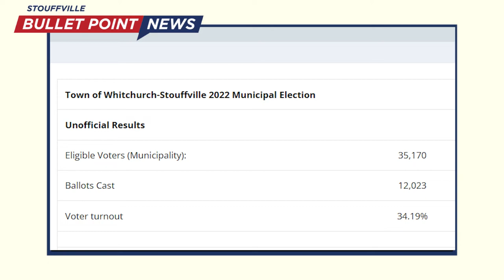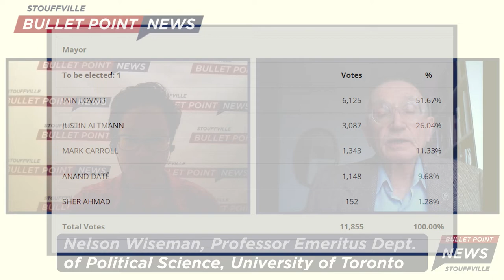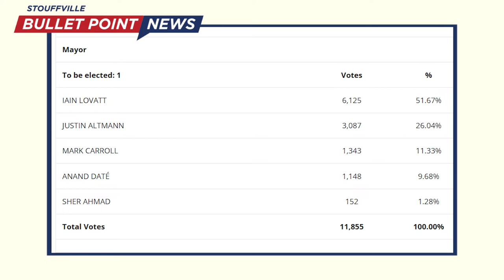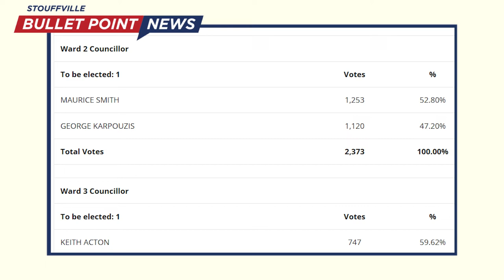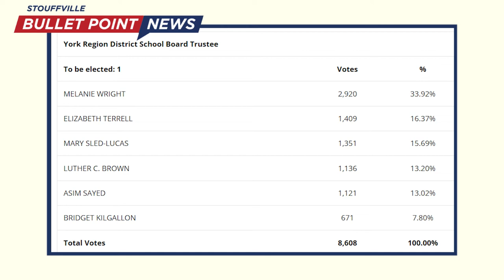Stouffville Election Results: Dr. Nelson Wiseman, University of Toronto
Professor Wiseman gives us his analysis of the recent municipal election in Ontario, with a focus on Stouffville.